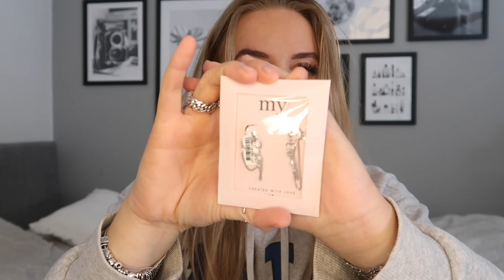Super leuke My Jewellery & Le Olive unboxing (try-on) 💖❥ | Janette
Hey lieverds, vandaag een unboxing van My Jewellery en Le Olive. Ik heb mega leuke items mogen ontvangen en die laat ik zien in deze video! Liefs xx